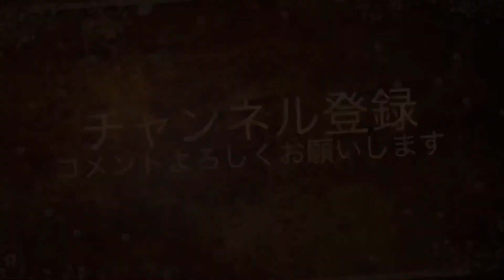甘海老の沖漬け食べたことありますか！？京割烹直伝の黄金比率で作る！中毒性を感じる…食べすぎ注意です♡ 〈買って魚捌き動画#2〉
特大の甘海老買いました！家庭でもできる甘海老の沖漬けのレシピ、その黄金比率も動画で発表します！
沖漬けだけでは、お腹が減るのでお寿司もつくりました！

僕が動画配信をやろーと思ったきっかけのYouTuberさんです！
すでに有名な方ですが、尊敬してていつも参考にさせてらもらってます！
最強のエビ丼【甘エビのユッケ丼】がうますぎる。それに簡単すぎる。びっくり